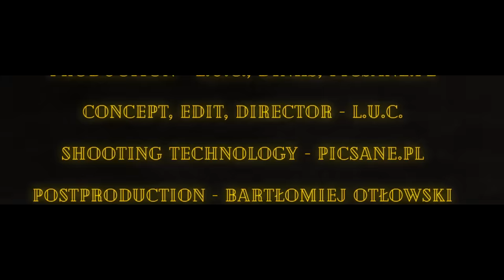L.U.C. Pawbeats, Kożuchowska, Arciuch, Miśkiewicz, Herdzin, Whoop Group - Vabank Tribute to Kuźniak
Koncerty Projektu Polscy Kompozytorzy Filmowi:
18.09 - Gdynia - Teatr Miejski - Festiwal Filmów Fabularnych
28.09 - Gliwice - Ruiny Starego Teatru
29.09 - Łódź - Wytwórnia
03.10 - Kraków - ICE
30.10 - Wrocław - Capitol
16.11 - Gdańsk - Stary Maneż

Jeden z pierwszych teledysków w Polsce w technologii symultanicznych fotografii Bullet Time.
Małgorzata Kożuchowska, Tamara Arciuch, Dorota Miśkiewicz, Łukasz L.U.C. Rostkowski, Pawbeats, Krzysztof Herdzin, The Whoop Group, Dagadana i maestro Henryk Kuźniak w nowatorskim teledysku międzynarodowego Big Bandu Rebel Babel Ensemble.

Aktorzy, jazzmani, kompozytorzy, producenci, wokaliści, dj’e, vj’e i setki muzyków z lokalnych orkiestr dętych spotkają się by reinterpretować spuściznę 100 lat polskiej muzyki filmowej w ramach transkulturowej orkiestry Rebel Babel Ensemble. Usłyszmy m.in. szlagiery dwudziestolecia międzywojennego Henryka Warsa, hollywoodzkie kompozycje Kapera i Kaczmarka, nowoczesne aranżacje Komedy i nu jazzową wersję Vabank Henryka Kuźniaka.

Trasa orkiestry rusza 18 września na Festiwalu Polskich Filmów Fabularnych w Gdyni.

Zdjęcia do teledysku zapowiadającego najnowszy projekt międzynarodowej orkiestry Rebel Bebel Ensemble „100 lat polskiej muzyki filmowej” powstały przy współpracy z Picsane. Dzięki wykorzystaniu technologii realizującej ujęcia z efektem Bullet Time uzyskano niezwykły efekt.

Twórcy zamrozili w czasie uczestników projektu podczas śpiewu i grania na instrumentach. Dzięki czemu widoczne jest to, co w normalnych warunkach nieuchwytne. Następnie zdjęcia przeszły w ręce grafików i tak powstał jeden z pierwszych w Polsce klipów zrealizowanych w tej technologii.

Do realizacji efektu wykorzystano 48 aparatów umieszczonych na okręgu, które wykonują symultanicznie zdjęcia bohaterom.

Scenariusz i montaż - L.U.C.

Produkcja - L.U.C., Dinks, Picsane.pl

Postprodukcja - Bartłomiej Otłowski

Muzyka - L.U.C., Pawbeats, Dorota Miśkiewicz, Małgorzata Kożuchowska, Krzysztof Herdzin, Dj Wojak, The Whoop Group